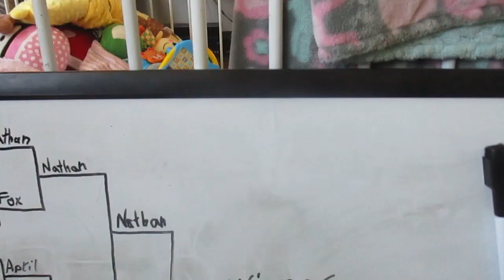Pokemon plush adventures ep17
Nathan must faces his rival Zach in order to win the tournament